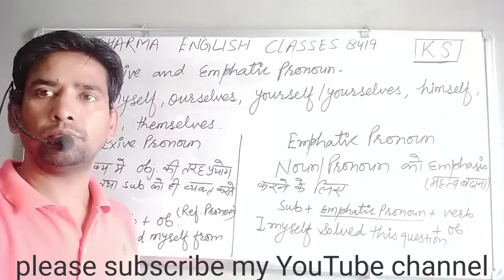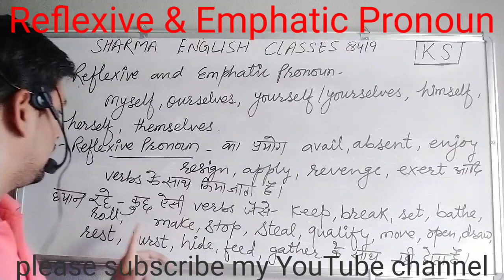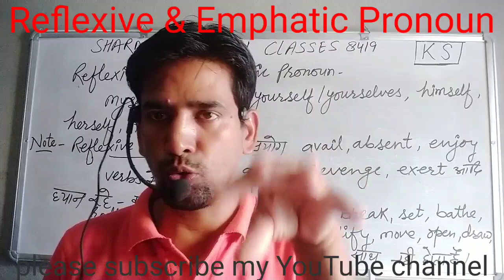Reflexive & Emphatic Pronoun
This video gives a complete information about Reflexive & Emphatic pronoun
You can easily understand  and use it

Please visit my Telegram channel also.